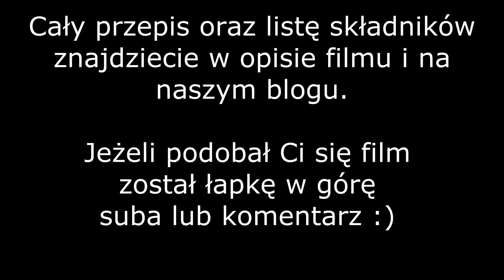Burger z buraka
Dzisiaj przepis na burgera z buraka oraz sos a`la tzaciki idealny nie tylko do wegetariańskich burgerów.

Składniki na burgera :

Bułka pełnoziarnista 60 g
Burak 100 g
0,3 szklanki ugotowanej kaszy jaglanej
Ziarna sezamu lub siemienia lnianego 10 g
Sałata 10 g
Cebula 30 g
Pomidor 60 g
Ogórek kiszony 30 g
Oliwa z oliwek 5 g
Pieprz, sól, przyprawa do gyrosa,  kolendra do smaku

Przygotowanie :
1.     Buraka obrać, umyć, zatrzeć na tarce. Cebulę obrać, pokroić w drobną kostkę.
2.     Kaszę ugotować zgodnie z przepisem na opakowaniu.
3.     Kaszę wymieszać z burakiem, cebulą, sezamem, oliwą i ziołami oraz przyprawami.
4.     Rozgrzać piekarnik do 200 stopni.
5.     Formować burgery i umieszczać je na papierze do pieczenia. Papier można posmarować oliwą tak by burgery nie przywarły.
6.     Piec 30 minut. Po upływie 15 minut burgery można przekręcić na 2 stronę.
7.     Możemy składać burgery.

Składniki na sos :

Sos tzatziki :
Jogurt naturalny 50 g (najlepiej typu greckiego)
Czosnek 5 g
koper , oregano , bazylia, pieprz, sól

Przygotowanie :
Do jogurtu dodajemy ogórka pokrojonego w kostkę, oraz czosnek przeciśnięty przez praskę. Dodajemy przyprawy i wszystko mieszamy. Całość najlepiej wstawić na klika godzin do lodówki.